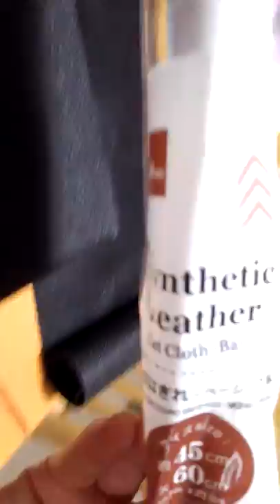スマホ 三脚 ダイソー 200円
200円でできるスマホ三脚。

ダイソーDAISOで買ったデジカメ用の三脚(2段階)
このふたつを組みあわせてスマホ三脚作った

テーブルの上では滑るので脚の先に
ウレタンマット(DAISO)を両面テープで貼り付け
もう少し高さが欲しかったので
ディスプレイ用のアクリルスタンド(ダイソー)
滑り止めにウレタンマットを接着。
手ブレが減るといいのだけれど・・・